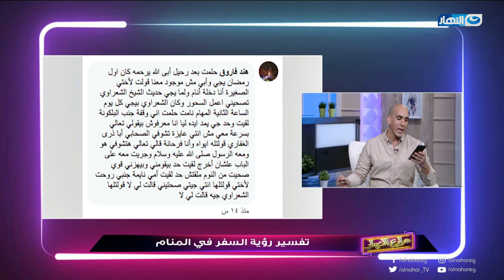شارع النهار | تفسير رؤية السفر في المنام الفقرة كاملة يوم 21 يناير